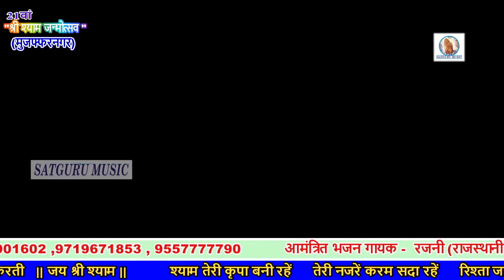बाबा आ जाओ ना निर्धन के यहां भी कुछ पल ही बिताने को ~ Rajni Rajasthani Ji ~ SATGURU MUSIC !